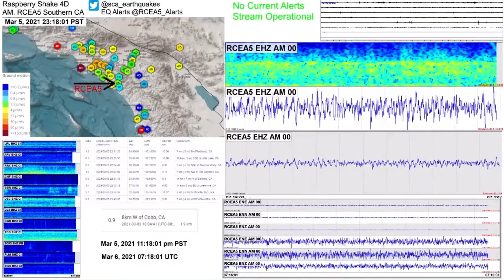M 5.8 - Kermadec Islands region | Southern CA Earthquakes | Raspberry Shake 4D RCEA5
M 5.8 - Kermadec Islands region
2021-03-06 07:02:24 (UTC)28.485°S 178.039°W10.0 km depth